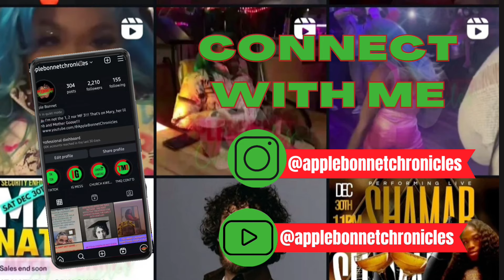AxAndrew: Dad Got His Child's Friend Pregnant